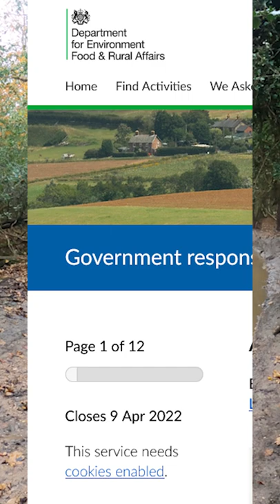The End To Offroading In The UK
consultation closes on 9 April 2022

if you live in the UK please answer in favor of keeping the lanes open
bikes and 4x4 used correctly dont cause dammage
Kent use a Permit system and some lanes in the surry hills have seasonal closers on lanes for 4x4

the amount of money that is spent every year on the upkeep on the lanes can be expensive also the amount of people that go off the trail cause alot of dammage down the foot parths that also incluses cyclists, that has been a big issue around the hiendhead area if the natonal trust had there way i am sure they would shut all the byways to 4x4 and motorbikes

Current bikes
Bmw g650gs sertao
Honda CRF250m converted to off road spec
Honda CB250RS
Honda C90 Custom Cub White
Honda C90 Blue
Honda C200 Black
Honda P50 Blood Red
Honda C50 Sovet Green